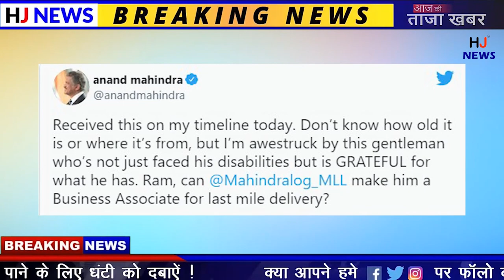सड़क पर इस शख्श को इस हाल में देख हुआ शक, जब सच्चाई आई सामने तो सब चौंक गए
viral news in hindi,
breaking viral hindi news,
latest breaking news today,
viral video today india,
news daily today,
daily news today in hindi ,
breaking news in hindi,
latest news,
today latest news,
fast news india ,
Top News Storie in hindi,
HJ News

HJ NEWS !!